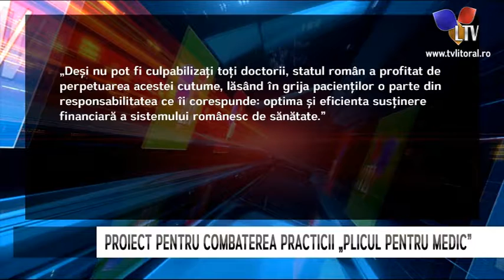Proiect pentru combaterea practicii „plicul pentru medic” - Litoral TV